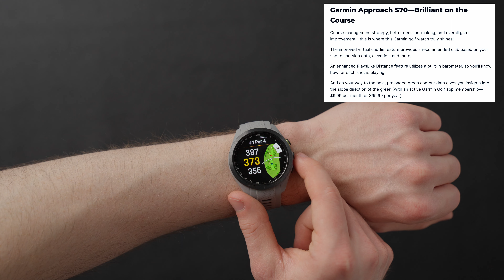FIRST LOOK | GARMIN APPROACH S70 GOLF GPS SMARTWATCH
New Garmin Golf Watch Announced: Introducing the 2023 Approach S70 (PB BLOG)

Garmin Approach S70 vs Approach S62 and S42 Golf Watch Comparison
(PB BLOG)